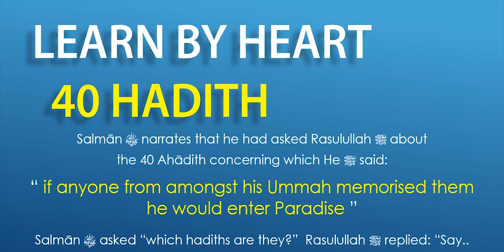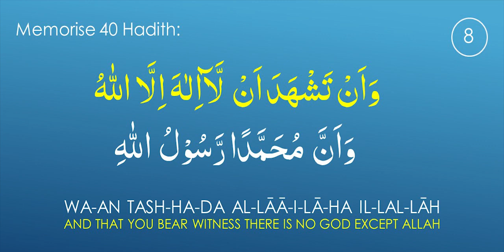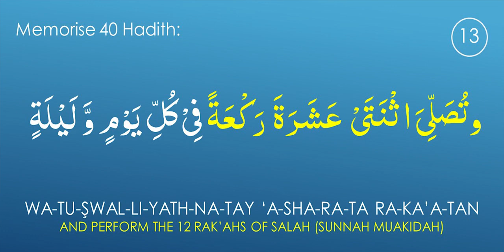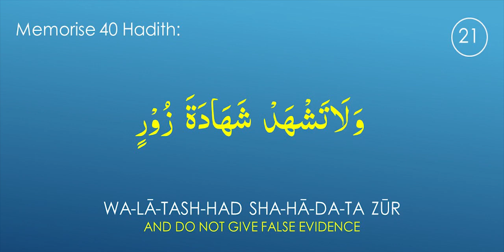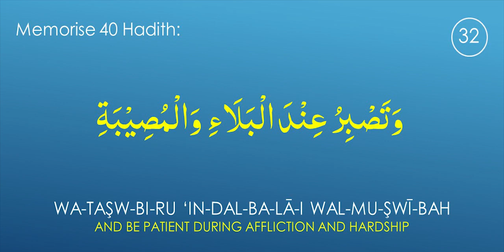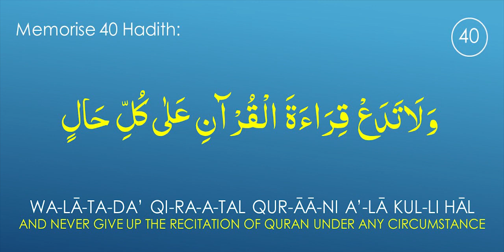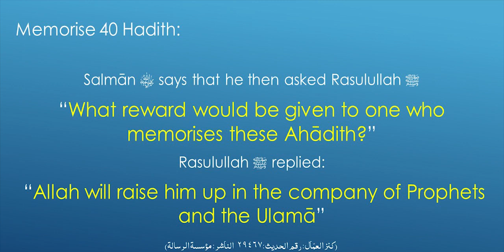Learn & Memorize Forty Hadith Rise with the Prophets Ulema & Enter Jannah! | Sathya Patha